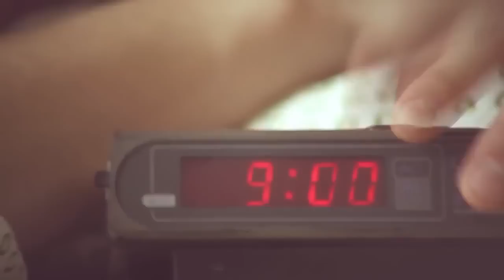Merry Christmas AWESOME Illegal Street Drifting [REUPLOAD 2013]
I only reuploadet this Video
THIS IS NOT MY OWN VIDEO !